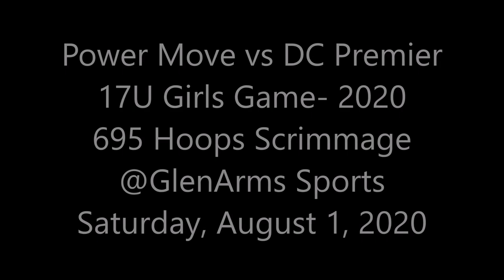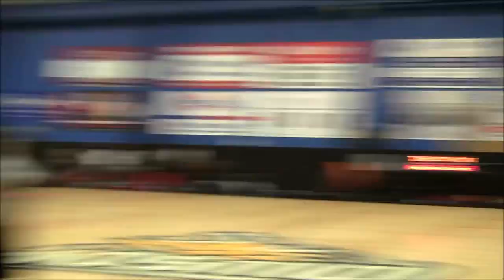Power Move 17U vs DC Premier 16U Girls Game- 2020 695 Hoops Scrimmage @GlenArms Sports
Power Move 17U vs. DC Premier(Lady Prime) 16U
Girls AAU Basketball
2020 695 Hoops Scrimmage @GlenArms Sports Session 1